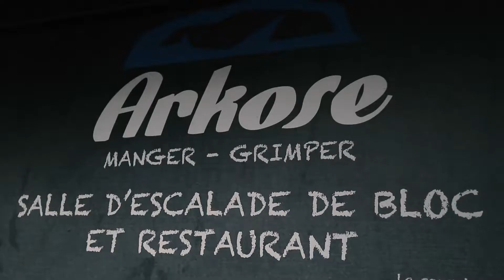Contest - Arkose Montreuil 10.15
ARKOSE